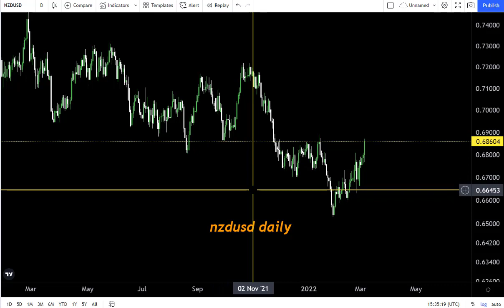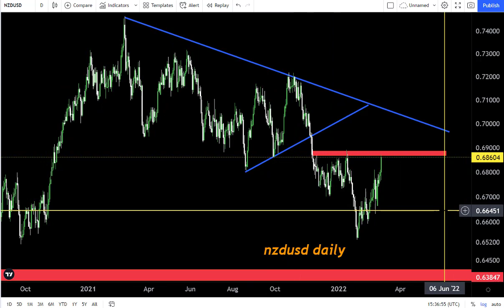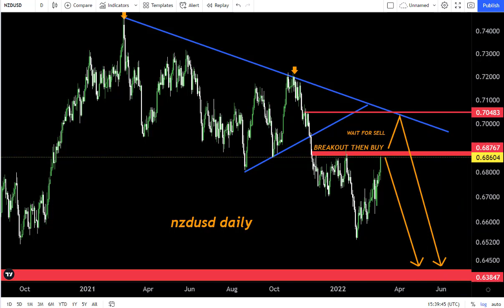NZDUSD DAILY FORECAST 7/3/2022